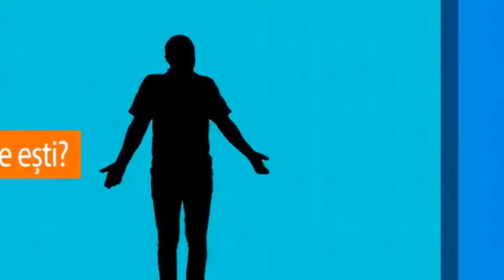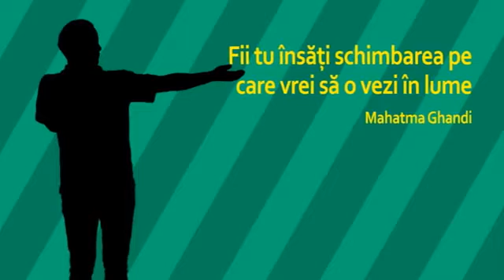Educatia financiara-Bogdan Mugescu